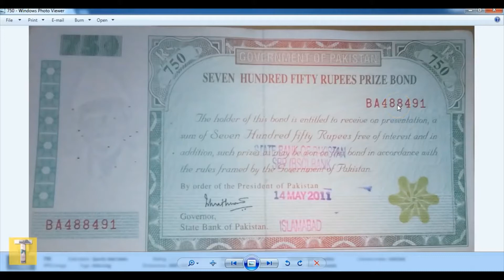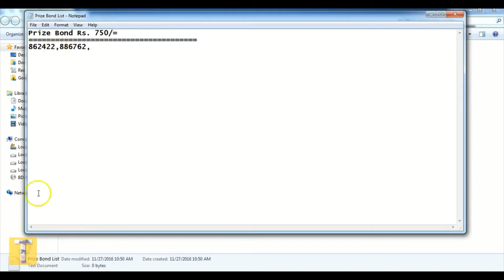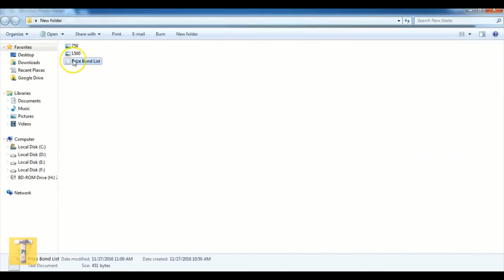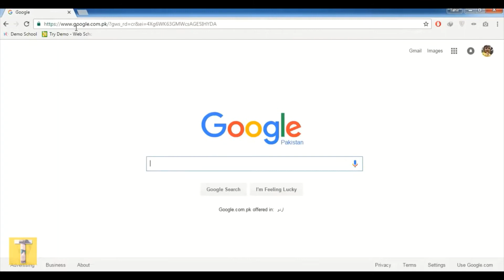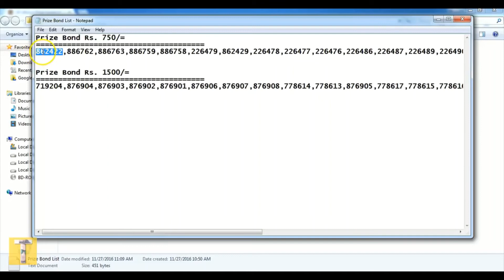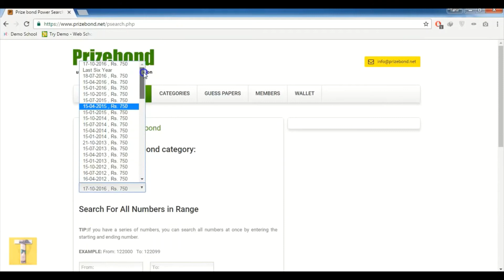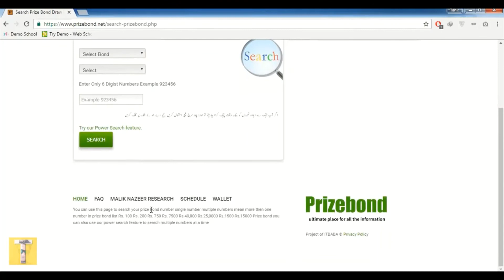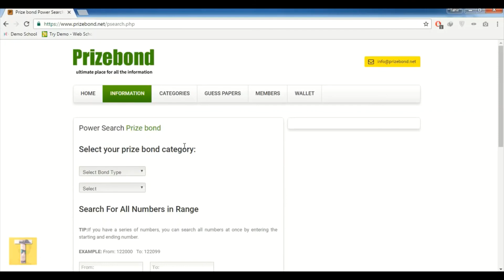How to Check Prize Bond Very Quick And Easy Way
In this video, I will tell you about گھر بیٹھے پرائز بانڈ قرعہ اندازی میں اپنا انعام کیسے چیک کریں؟۔بلکل فری۔|How To Check Prize Bond|

I will delete all that content from my channel. Thanks